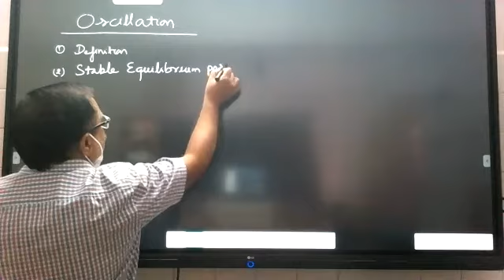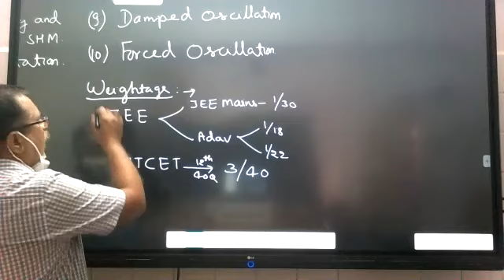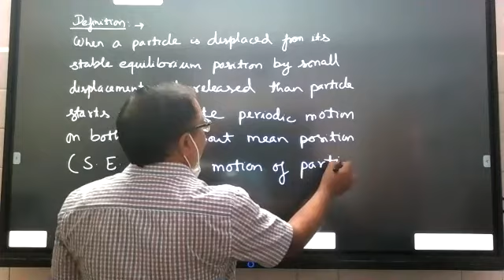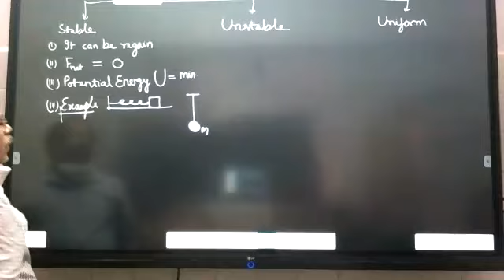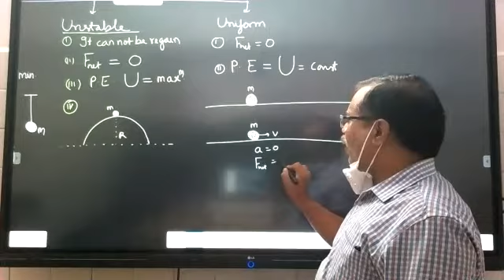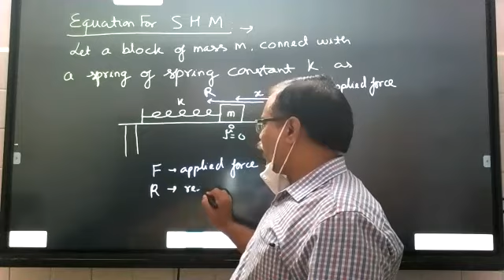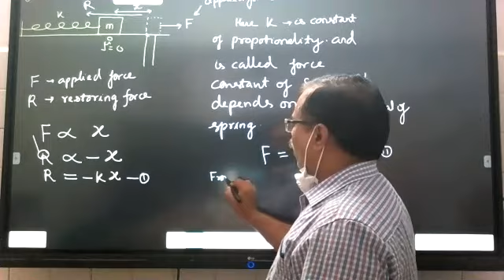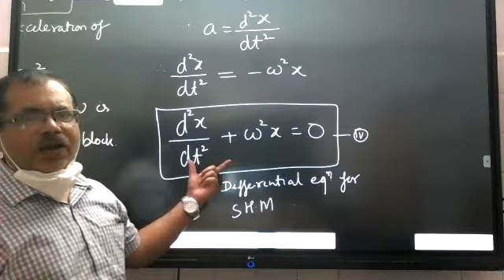PHOTON PHYSICS For JEE/NEET Oscillation1 L1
Definition,Equilibrium Position ,Condition for SHM